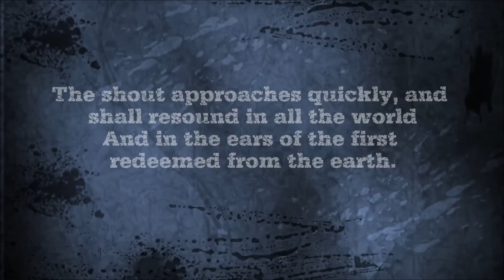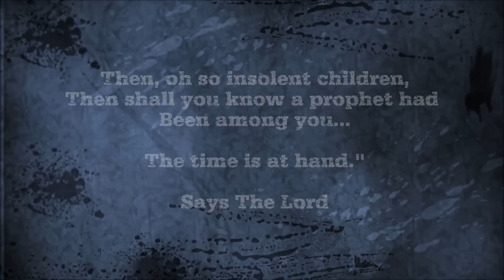Hear The TRUMPET CALL OF GOD To This LAST GENERATION! - TrumpetCallofGodOnline.com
The Lord is speaking today, are you listening?

Letters From God and His Christ

True and Actual Conversations with God The Father
And Our Lord and Savior, Jesus the Christ...
YahuShua HaMashiach

Given to a modern man,
for modern man´s sake.

Hear the Trumpet Call
of the End of this Age!!